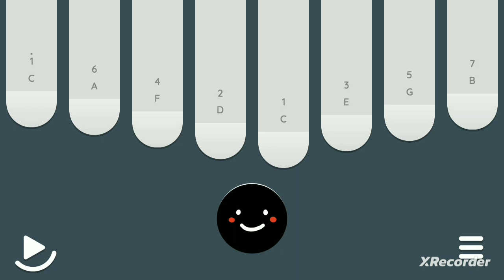Baby I'm Yours - 8 key kalimba /TABS in description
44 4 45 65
6 76 554
6 76 54
1° 66 56
1° 66 56
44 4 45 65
6 76 554
6 76 54
1° 66 56
1° 66 56
6 45 6
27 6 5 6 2
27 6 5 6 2
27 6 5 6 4
44 561° 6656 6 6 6
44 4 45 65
6 76 554
6 76 54
1° 66 56
1° 66 56
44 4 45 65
6 76 554
6 76 54
1° 66 56
1° 66 56
6 45 6
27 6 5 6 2
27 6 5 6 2
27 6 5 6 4
12456 54
12456 54
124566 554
12456 54
12456 54
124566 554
6 76 454
6 76 454
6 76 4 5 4

# kalimba
# 8 key kalimba
# kalimba tabs
# easy kalimba tabs
# kalimba tutorial